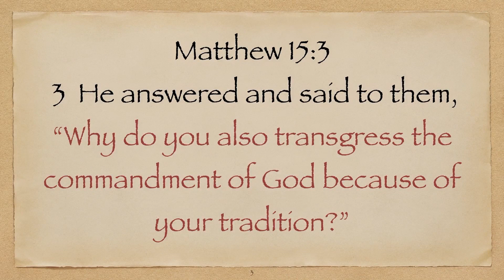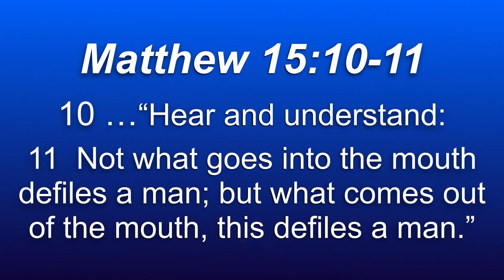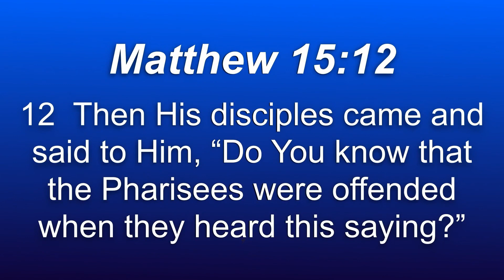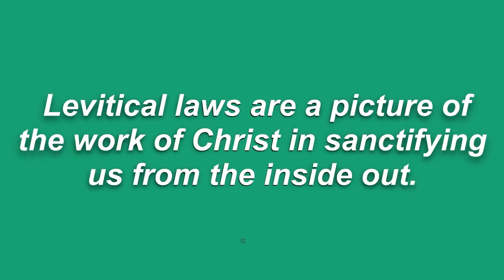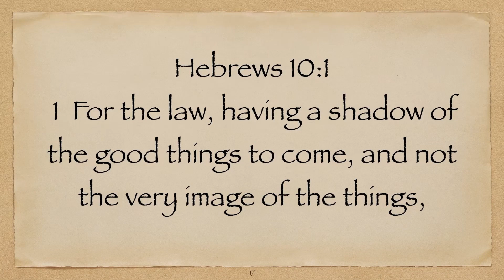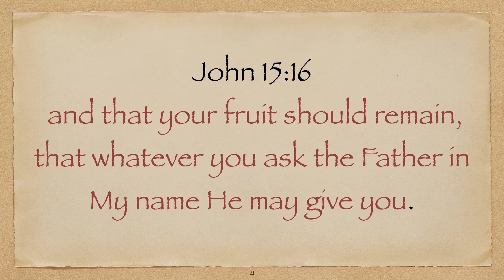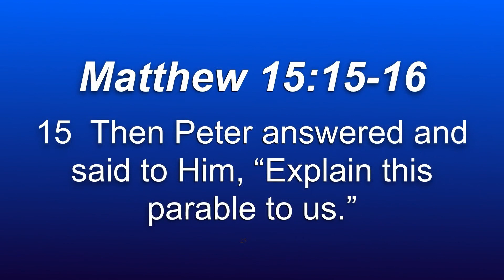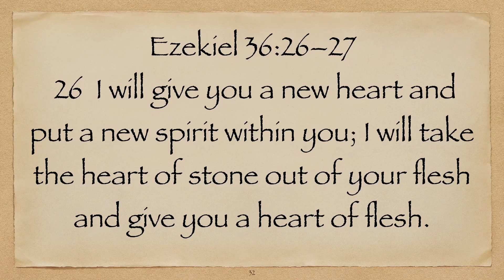Matthew 15:10-20 The Heart Of The Matter